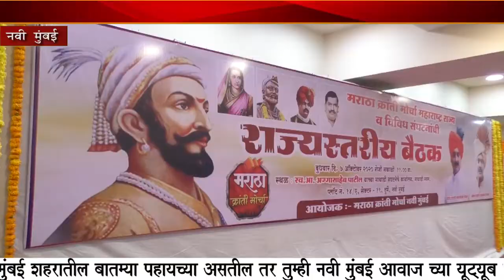N M Awaaz - परिक्षा केंद्र बंद पाडणार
आज नवीमुंबईत मराठा आरक्षणाबाबत महत्वाची बैठक पार पडली

उदयनराजेंच्या अनुपस्थितीमुळे अनेक तर्क

मराठा समाजात फुट आणल्याची चर्चा

11 तारखेची MPSC परिक्षा पुढे ढकलली नाही तर परिक्षा केंद्र बंद पाडण्याचा ईशारा

माथाडी नेते नरेंद्र पाटील यांच्या प्रयत्नांना उदयनराजेंचा छेद

बैठकीत समाजात वेगवेगळी मतांतरे आसल्याचे दिसत होते

सरकारने आरक्षणाबाबत निर्णय होत नाही तोपर्यंत नोकर भरती थांबवावी

मातोश्री बाहेर आंदोलन करण्याचाही ईशारा

विधान परिषद,विधान सभा,लोकसभा,राज्यसभेतील मराठा प्रतिनिधींनी आवाज उठवावा

11 तारखेच्या महाराष्ट्र बंद बाबत ठोस निर्णय नाही